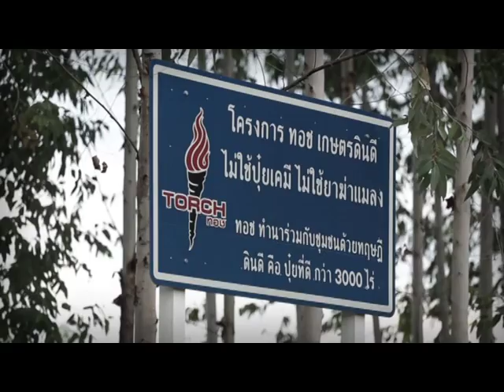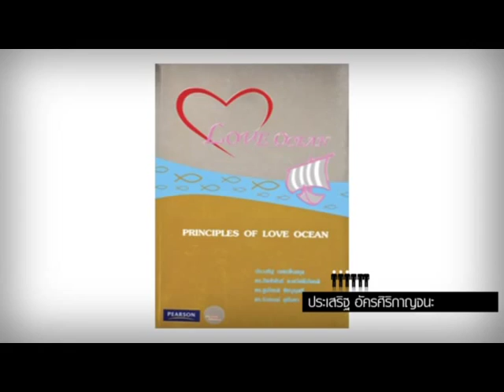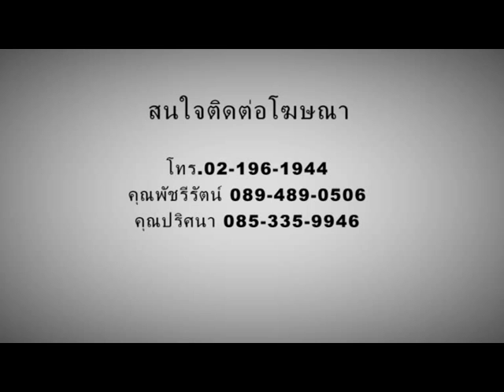รายการ แกะกล้า ตอน พลังแห่งดิน วันอาทิตย์ 02 พฤศจิกายน 2557